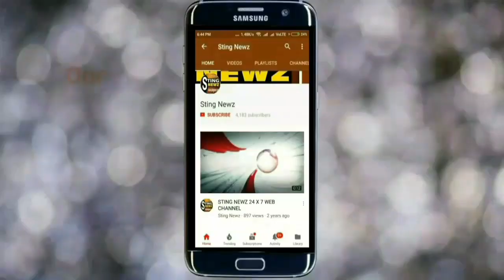সিবিআইয়ের মুখোমুখি দুই হেভিওয়েট তৃণমূল নেতা, দেখুন কোন দুজন